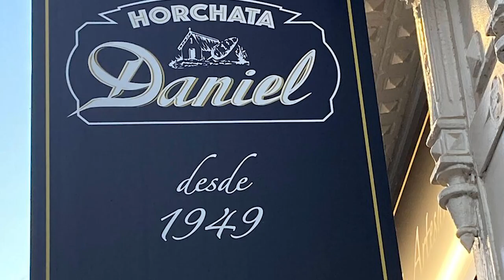Top 10 Things To Do in Spain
Spain is one of the most diverse nations in Europe, with 50 provinces, 17 autonomous regions, and at least five different official languages. Every turn is unique from the previous, with striking examples of classic architecture coexisting with cutting-edge artistic trends and more. Stunning Spain has it all: mountains, beaches, cities, and villages. The best activities in Spain highlight all of its amazing qualities. Beautiful beaches, exciting festivals, breathtaking natural scenery, and some of the world's most magnificent people can all be found in Spain. This is Spain at its finest, from Galicia to Catalonia via the Basque Country, Andalusia, and the rest. We created a list to help in figuring out what are the top 10 best things to do in Spain, Make sure to stay with us till the end as you are going to love our number 1 pick. So let's get straight into it!